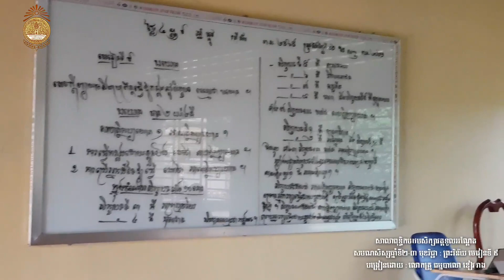សកម្មភាពសិស្សឆ្នាំទី២ ទី៣ កំពុងសិក្សា